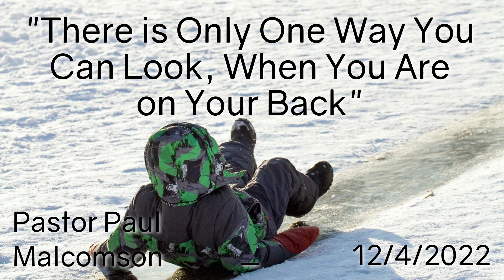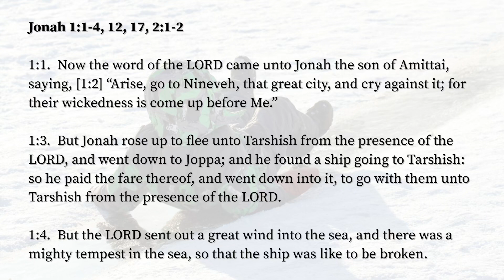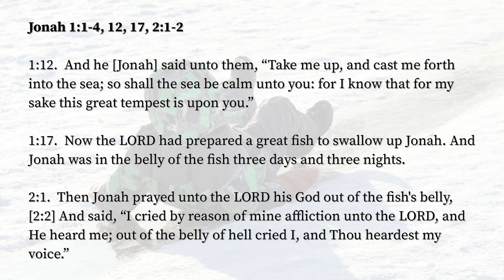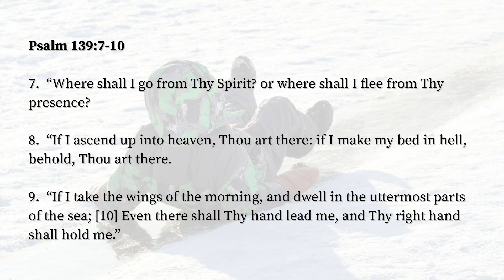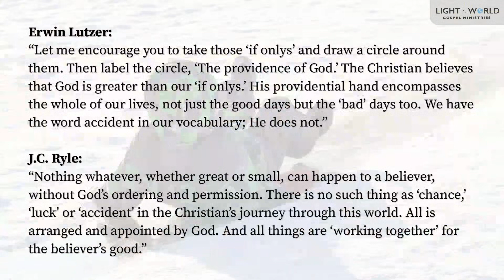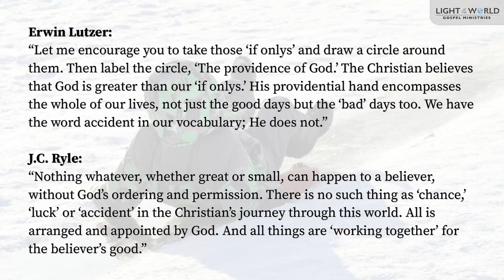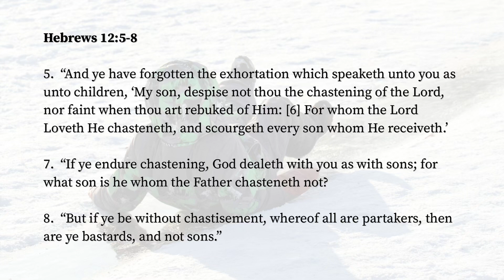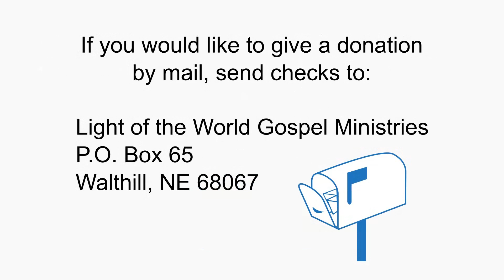"There is Only One Way You Can Look, When You Are on Your Back" - Pastor Paul Malcomson - 12/4/22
This video is part of the four part "God & Man" series
Jonah 1:1-4, 12, 17, 2:1-2